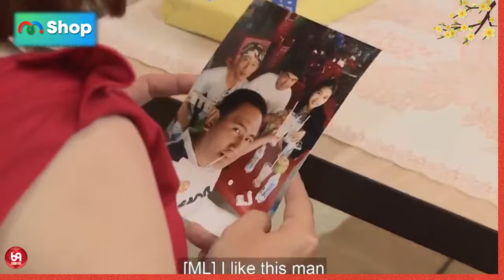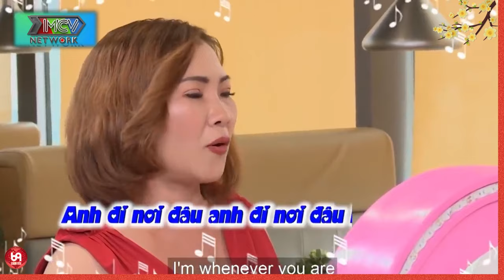Xin lỗi, Em chỉ là cô bé bán bia !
HAT_171
69 Cách Yêu là trang cập nhật những chương trình hẹn hò, ghép đôi, mai mối hot nhất hiện nay BẠN MUỐN HẸN HÒ, HẸN ĂN TRƯA, VỢ CHỒNG SON, YÊU LÀ CƯỚI, MAI MỐI CÙNG NGƯỜI LẠ